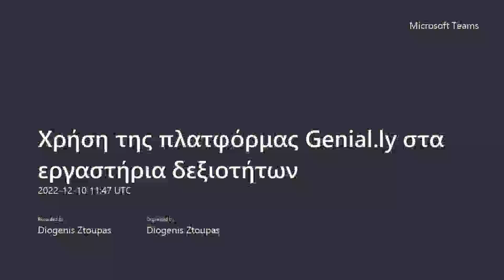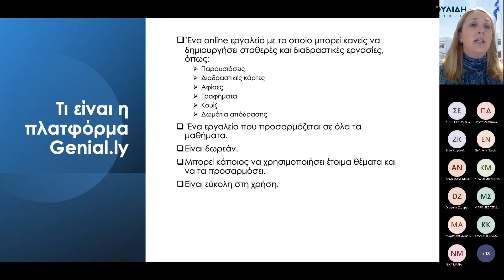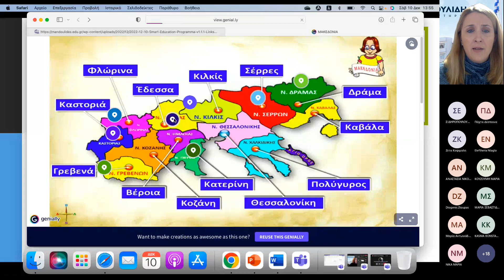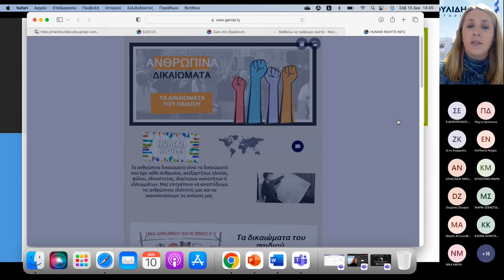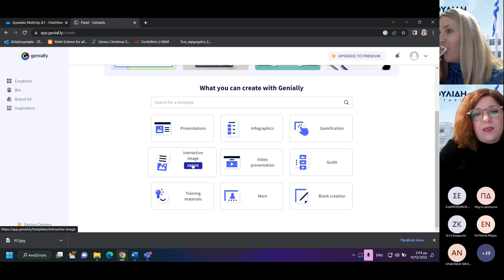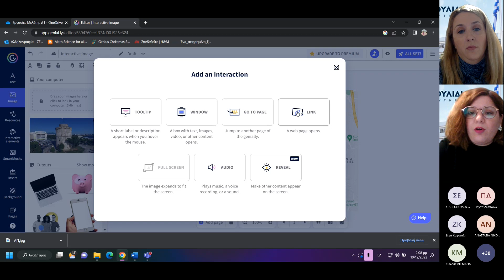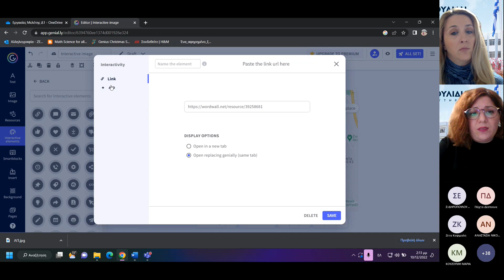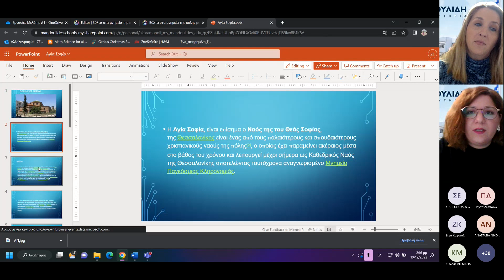Smart Education 6: Χρήση της πλατφόρμας Genial.ly στα εργαστήρια δεξιοτήτων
Χρήση της πλατφόρμας Genial.ly στα εργαστήρια δεξιοτήτων

Αικατερίνη Καραμανώλη, Ευαγγελία Ζέρβα
Δασκάλες, MIE Experts